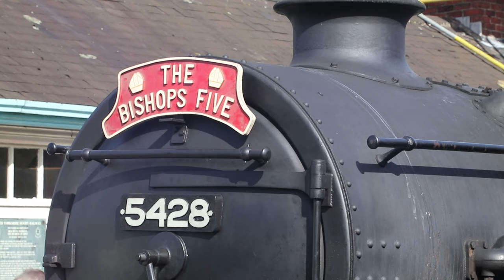NYMR | BLACK FIVES AT GROSMONT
My first day down at the North Yorkshire Moors Railway for the 2024 season. The railway were running both the Black Fives, a Class 47 and a Class 25.